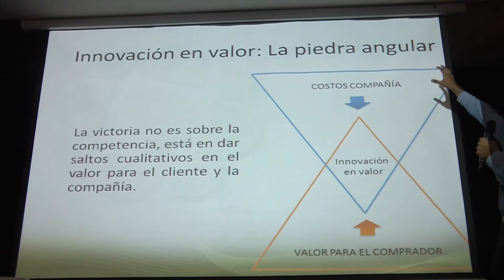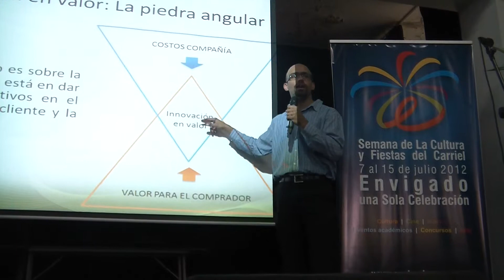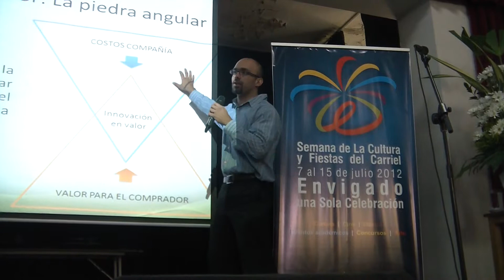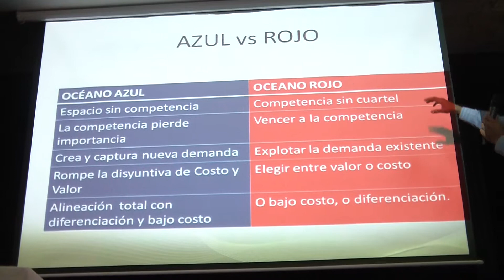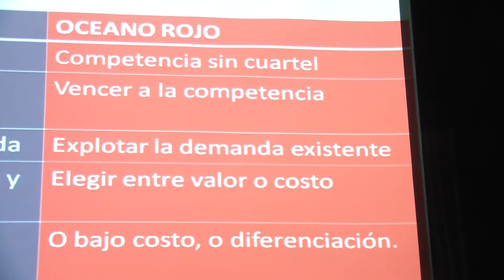Andrés Felipe Restrepo parte5 Corporación TECNOVA en Foro de CulturadeEnvigadoHDV 0002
GESTIÓN DEL PROCESO DE INNOVACIÓN EN UN MUNDO GLOBALIZADO ponencia a cargo de Andrés Felipe Restrepo  de la Corporación TECNOVA y llevada a cabo durante el foro temático CREACIÓN Y SOSTENIBILIDAD DE EMPRESAS CULTURALES realizado en la Casa de la Cultura de Envigado y organizado por el CONSEJO DE CULTURA DE ENVIGADO, con el auspicio de la SECRETARÍA DE EDUCACIÓN MUNICIPAL, LA CASA DE LA CULTURA Y LA ALCALDÍA DE ENVIGADO durante la SEMANA DE LA CULTURA Y FIESTAS DEL CARRIEL 7 al 15 de julio 2012 ENVIGADO UNA SOLA CELEBRACIÓN.